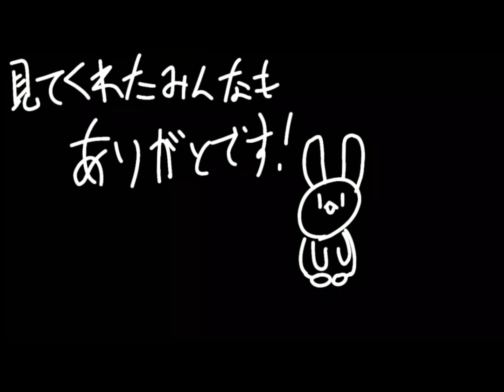めめ村君色マリンスノウリレー Sレイマリさん担当させて頂きました！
どうも！最近やっとデジタルお絵描きに慣れてきたぱやです！
今回は、めしらさん主催の#めめ村君色マリンスノウリレー
にSレイマリさん担当として参加させて頂きました！